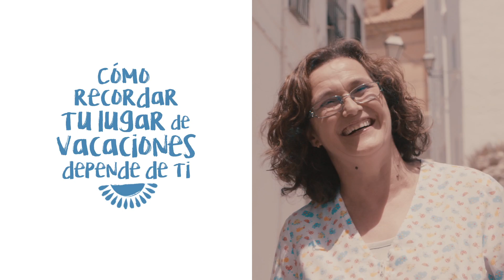Lotería de Navidad, también en verano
Bajo el lema "¿Y si cae aquí?", la campaña de verano creada por Leo Burnett para Lotería de Navidad recuerda que el Gordo empieza a tocar en vacaciones.